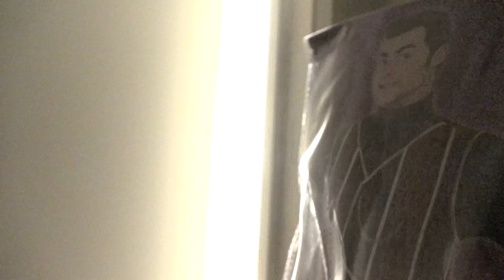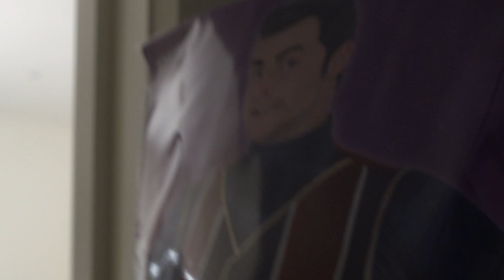The Robbie Rotten Costume: Part 2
Rest In Peace Stefan Karl Stefansson.
Rotten's rebirth(Rebel's cut).
When Andrew formulates an idea and then I insist on making it weirder.